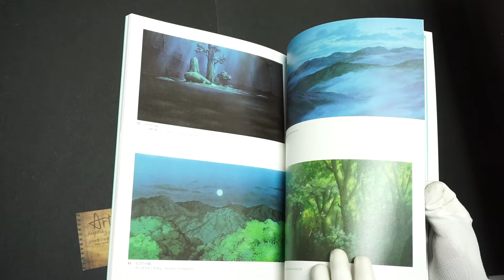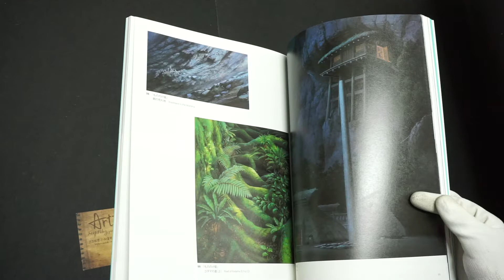山本二三展 図録